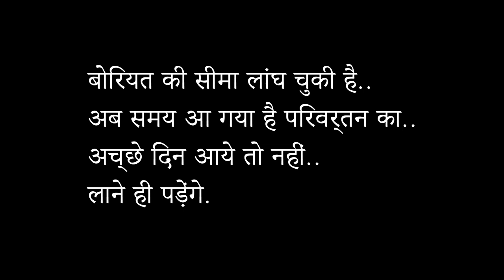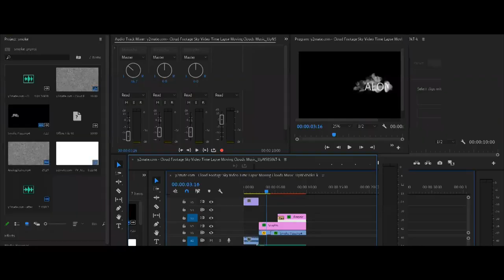I am not Alone | Short Film | Cinematography | Poetry | Jeet (Ritviz)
As the lockdown was started we got to know have to stay in quarantine for indefinite time, it was a very new experience for me, initially i was adjusting with this situation but soon i realized that i have to do something productive in this quarantine. At first i learnt how to use Adobe Photoshop, then i learnt how to edit videos on Adobe premiere pro. So, this is my first premiere pro project which i am sharing with you guys.  This video is made on the concept how the things got changed in this quarantine/lockdown for me. How i tried to make things better in this quarantine/lockdown. This Video have some creative Timelapse and some ideas on how to take creative video shots at home. Thankyou for giving your precious time.